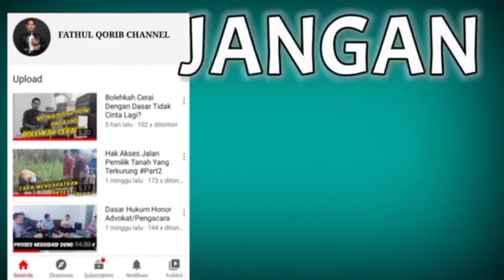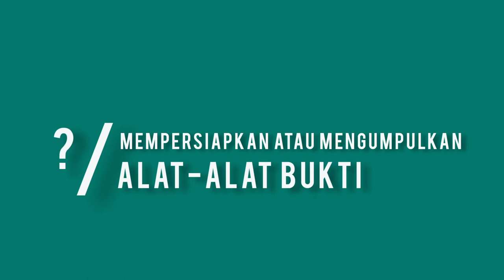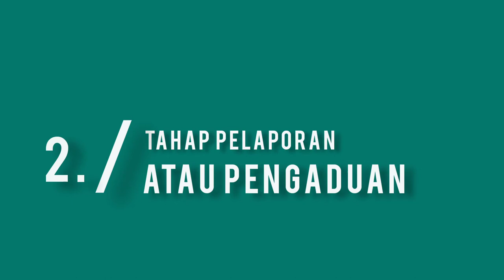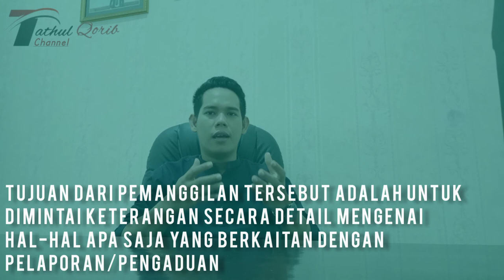Siapa Yang Berhak Melapor Ke Kepolisian?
Dalam Pasal 108 KUHAP, menjelaskan bahwa yang di maksud dengan pelapor, adalah “ setiap orang yang mengalami, melihat, menyaksikan, dan/atau menjadi korban peristiwa yang merupakan tindak pidana berhak untuk mengajukan laporan atau pengaduan kepada penyelidik dan/atau penyidik baik dengan cara lisan maupun tertulis”

Jadi berdasarkan Pasal 108 KUHAP tersebut, seorang pelapor bisa saja di artikan sebagai korban ataupun saksi atas suatu peristiwa tindak pidana.

Oleh sebab itu, siapaun yang mengalami, melihat, menyaksikan terlebih menjadi korban atas peristiwa yang merupakan peristiwa tindak pidana berhak untuk melakukan laporan atau pengaduan kepada pihak Kepolisian setempat, apakah itu di Polsek, Polres, Polda, atau bahkan juga bisa ke Mabes Polri.